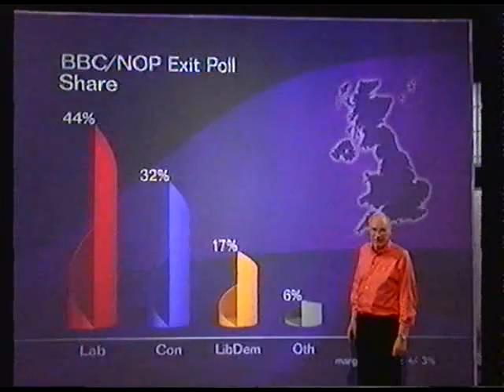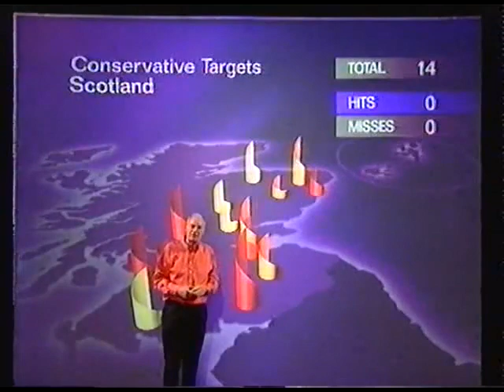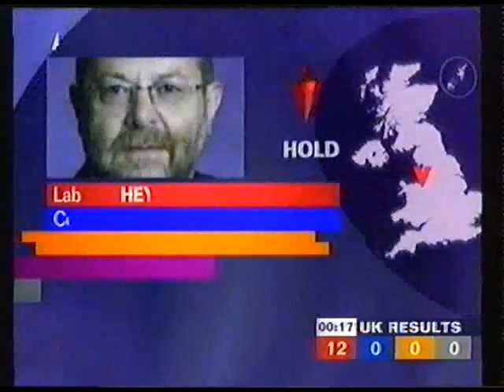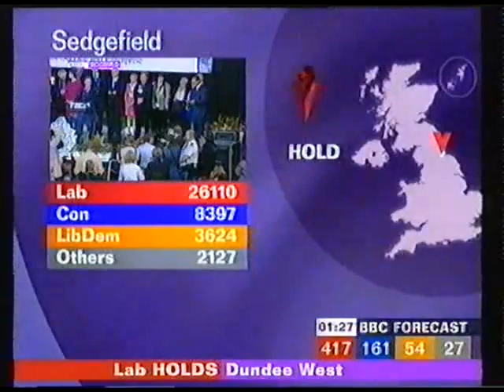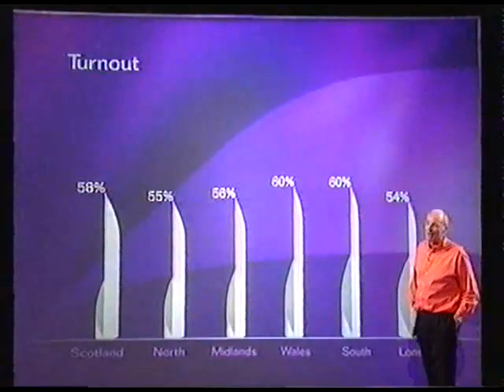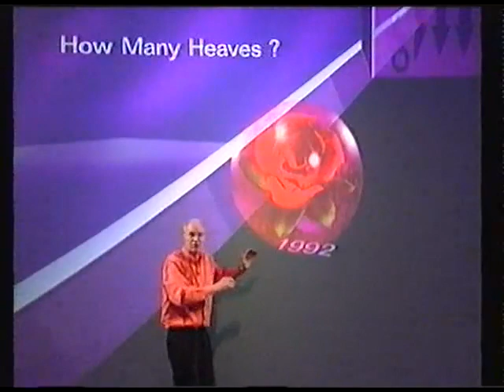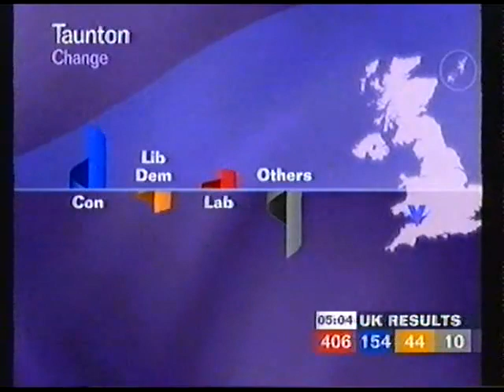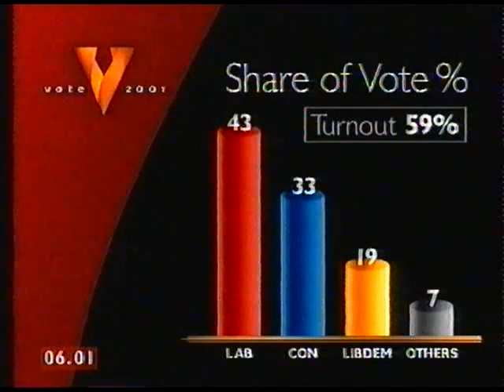2001 British General Election (BBC)